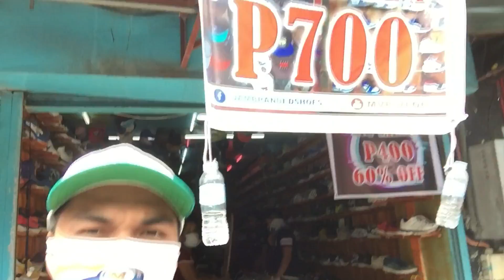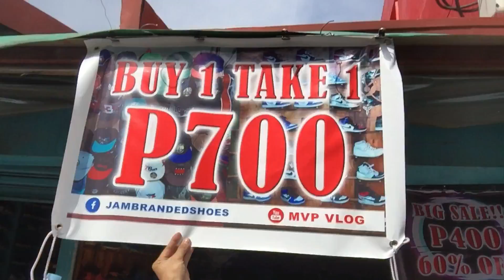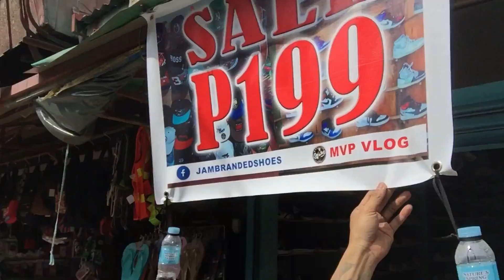bundok bundok na sapatos sa bodega ng jam branded shoes | mvp vlog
GRABE Injoy this video tamang good vibes lang tayo

Gogle map addres
Jam branded shoes Dr. A.  Gonzalez St binan laguna

Facebook page: One love premium cleaner